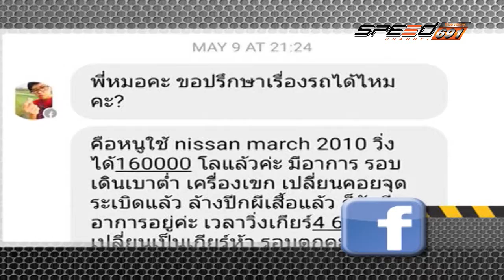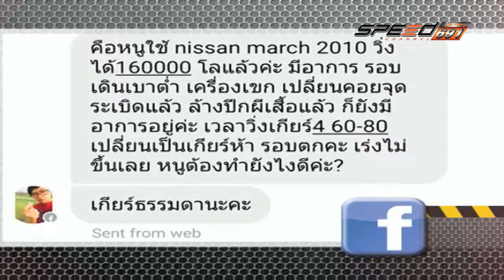SPEED CAR CLINIC 26 06 2016 (2/4)